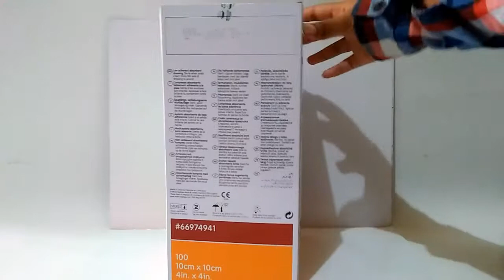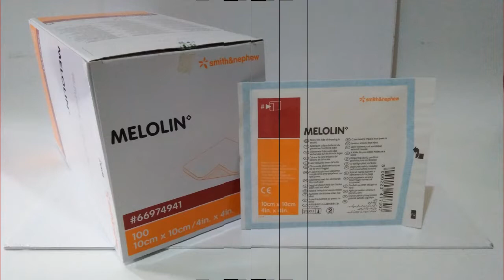Jual : Melolin | Chat : 081584077677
Indikasi :
Sebagai dressing untuk luka :
- Luka superfisial
- Luka pasca operasi
- Luka dengan eksudat ringan
Keunggulan :
- Tidak lengket pada luka
- Dapat mengontrol eksudat, khususnya eksudat yang ringan
- Tidak strikethrough (merembes ke permukaan dressing)
Cara Penggunaan :
- Letakkan selembar dressing yang terdapat lapisan film menempel pada luka

Mau liat unboxing produk Balutan Luka Modern?

Melolin